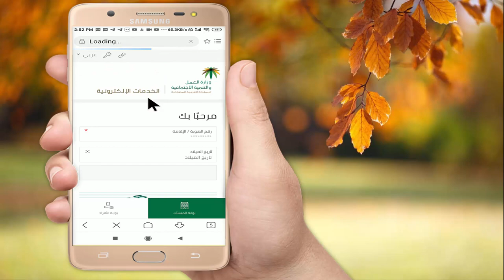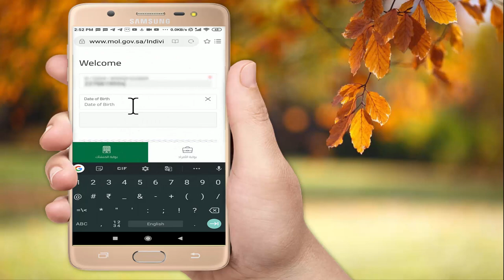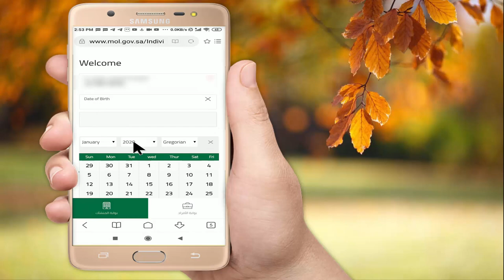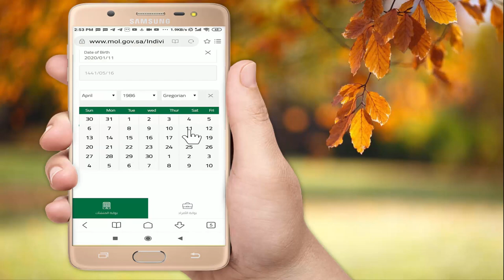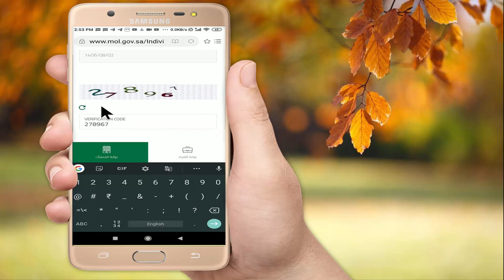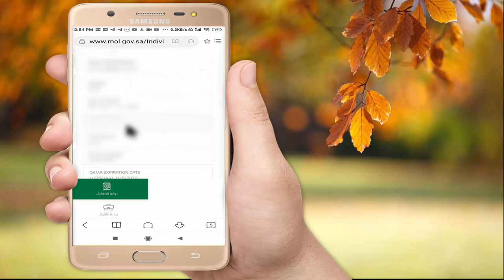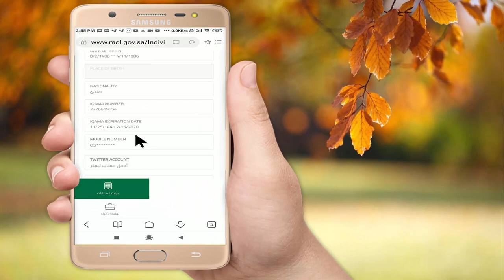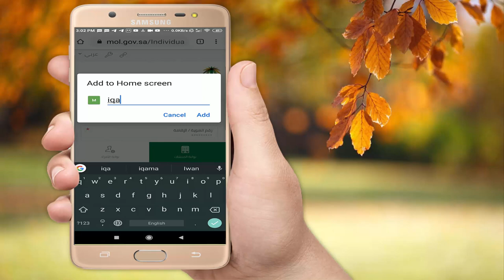How to check iqama validity without absher account (2020)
mol website link

Visit and support my facebook page

30 സെക്കന്റിൽ കൂടുതൽ ഉള്ള വീഡിയോകൾ വാട്ട്സ്ആപ്പ് സ്റ്റാറ്റസ് ആക്കാനും,കൂട്ടുകാരുടെ സ്റ്റാറ്റസ് വീഡിയോകളും,ഫോട്ടോകളും...നിങ്ങളുടെ ഫോണിലേക്ക് സേവ് ചെയ്യാനും ഉപകാരപ്പെടുന്ന ഒരു കിടിലൻ അപ്ലിക്കേഷൻ ആണ് "whatsaga"👌👌👌
ഇപ്പൊൾ തന്നെ ഉപയോഗിച്ച് നോക്കൂ. നിങ്ങളുടെ ആൻഡ്രോയ്ഡ് ഫോണിൽ